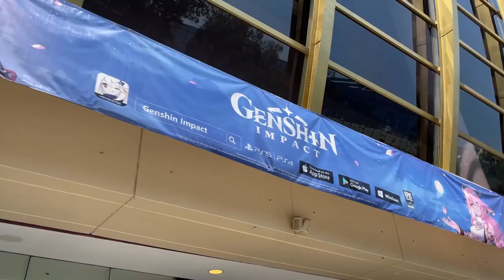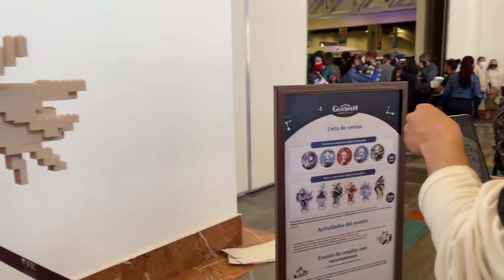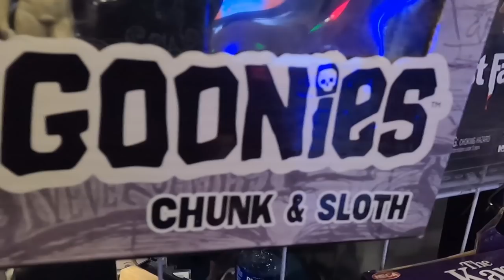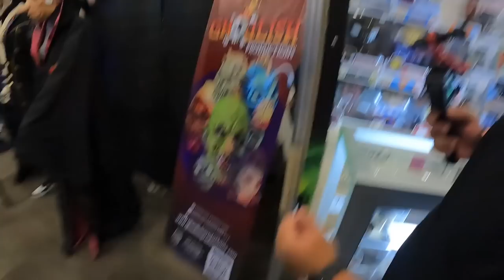¿El tianguis otaku? LA MOLE 2022 x Genshin Impact